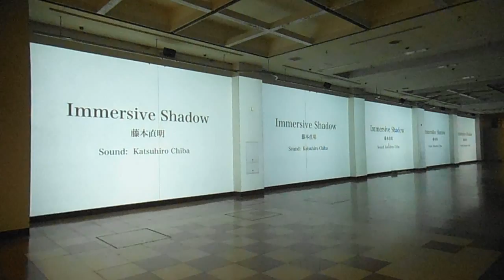DSCF4825新宿クリエイターズフェスタ20150902京王プラザホテル プロジェクションマッピング